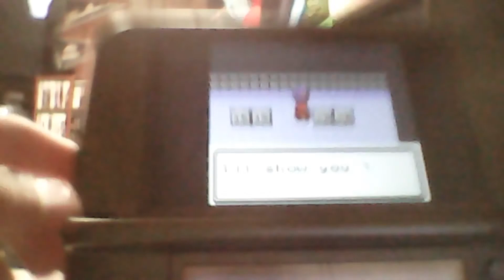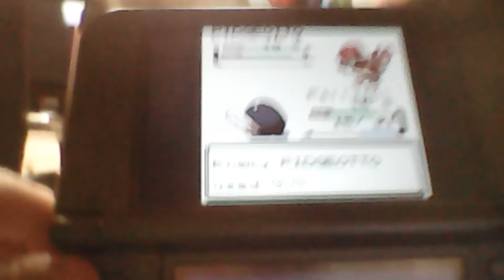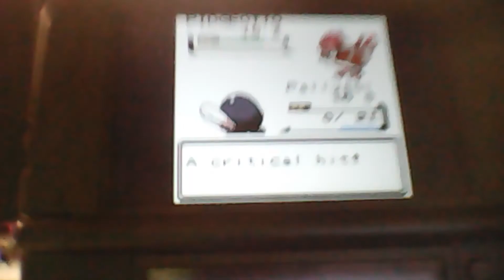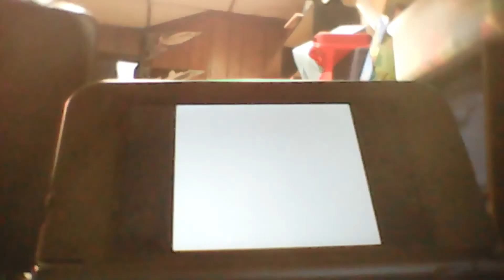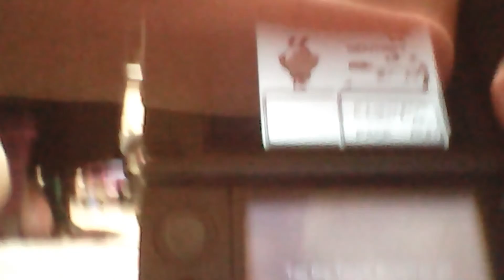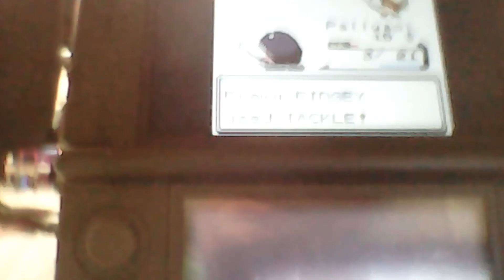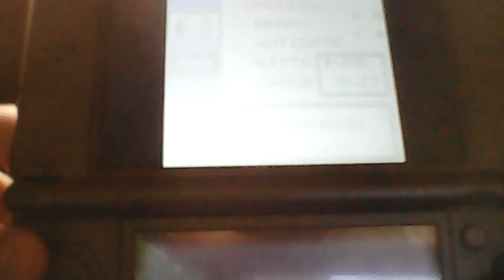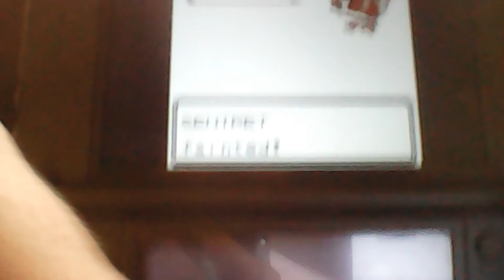pokemon clone quest: pokemon crystal episode one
a normal pokemon save with cloned starters, and timesx the amount of master balls!!! three trys for things, unless off screen completion.